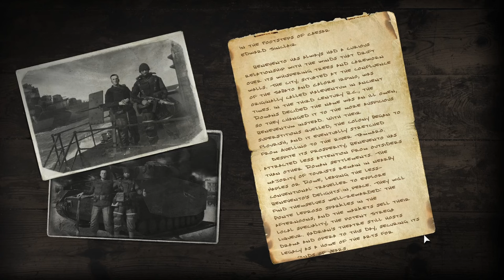Company of Heroes 3 Capture Foggia Airfield Armored assault